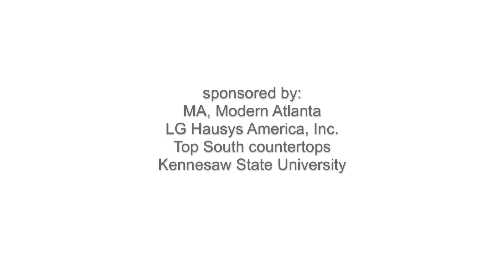Team HI_MACS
This video is about Team Hi Max